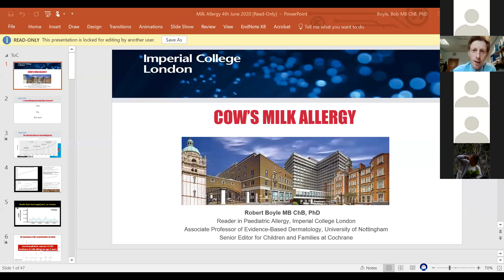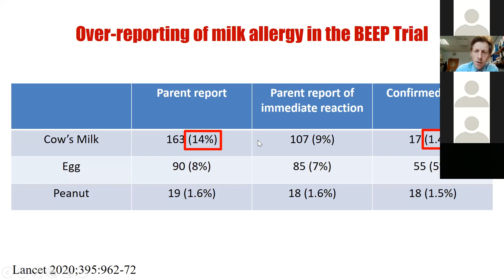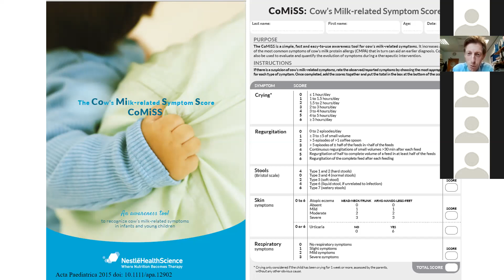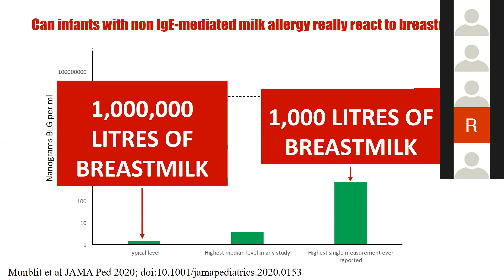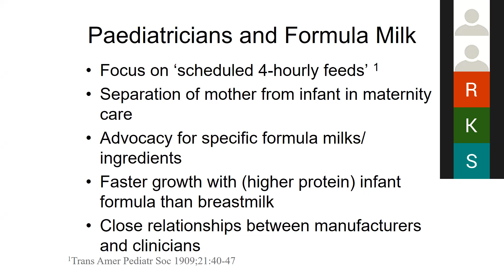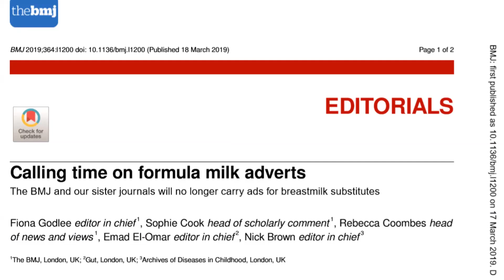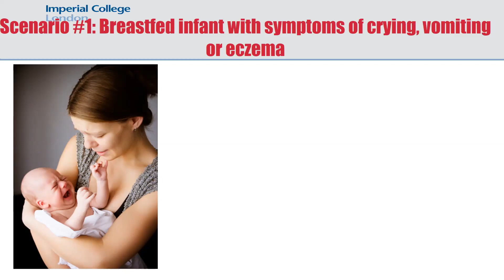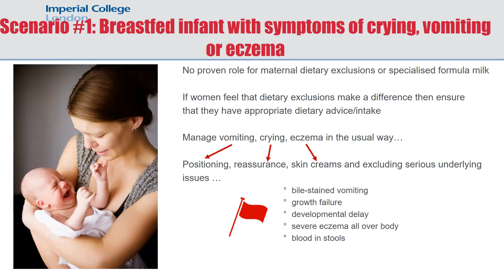Cow's Milk Allergy: Dr Bob Boyle | PaeCH Teaching for Trainees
On 4 June 2020, Dr Bob Boyle (Imperial College London) discussed cow's milk allergy and its broad relevance to child health.

Find out more about the Centre for Paediatrics and Child Health at Imperial College London